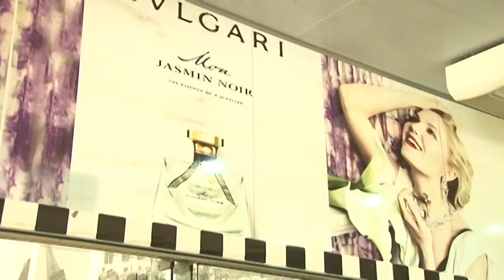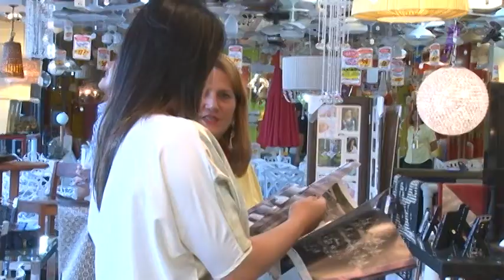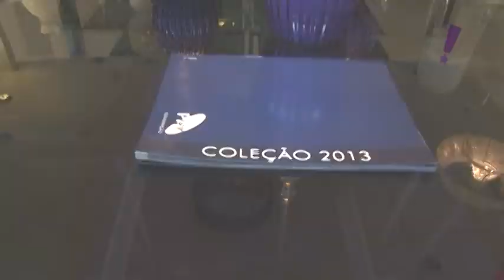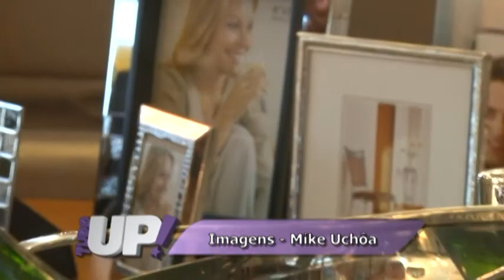Programa Tudo Up! 138 bloco 02